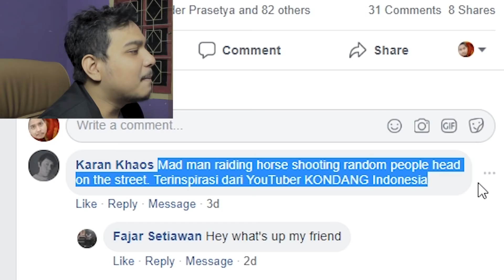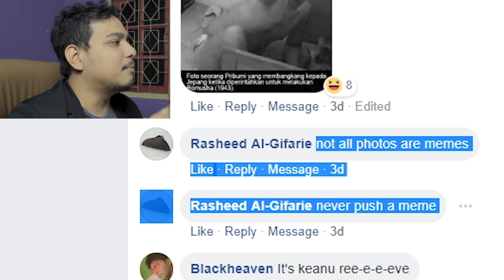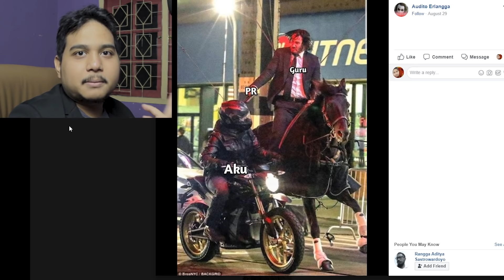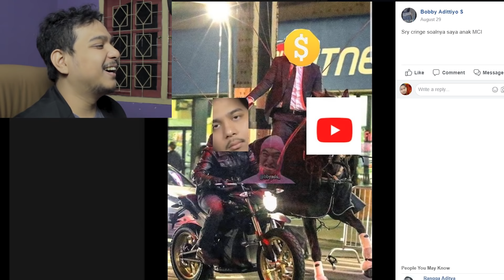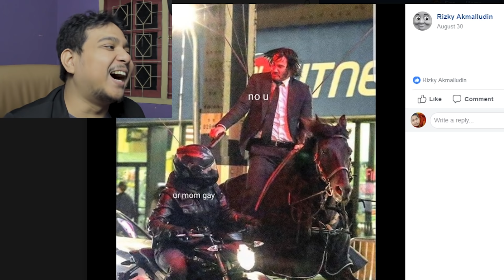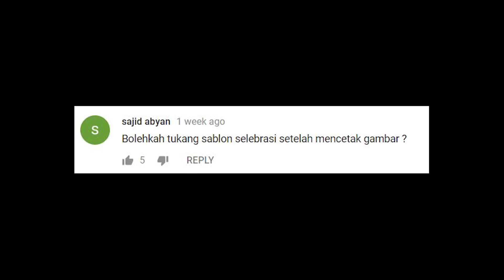Apakah Ini Tehnik Greenscreen - MemeIndonesia 18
Tidak disponsori John Wick 3

atau